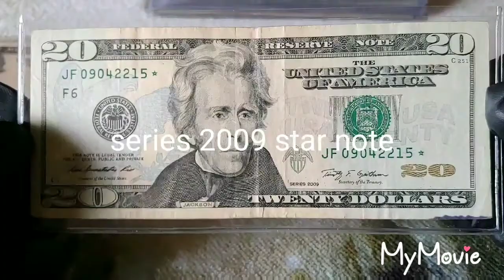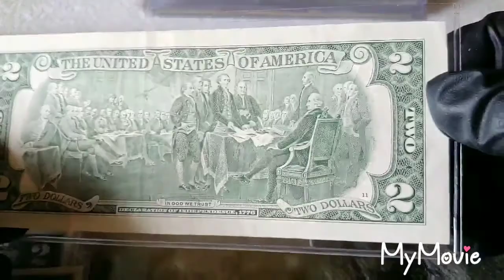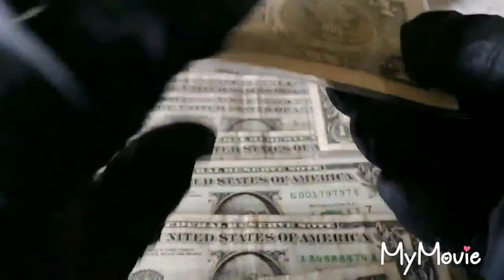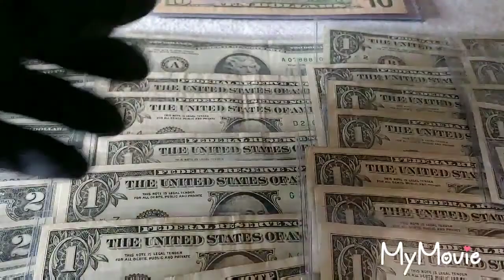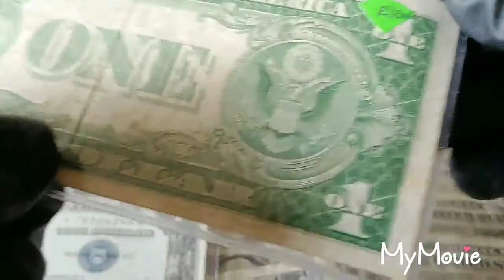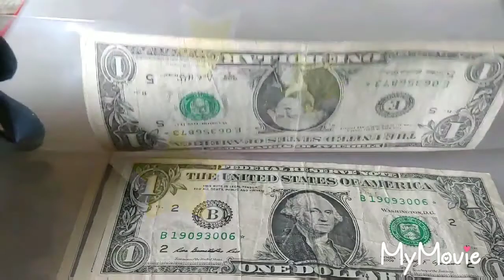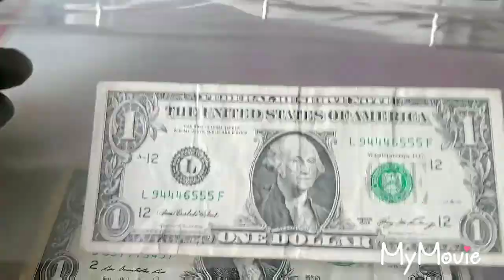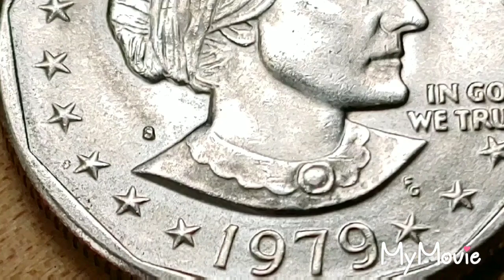New error coin discovery!🔍2018 finds🤑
paper currency collection and error coin revealed💰